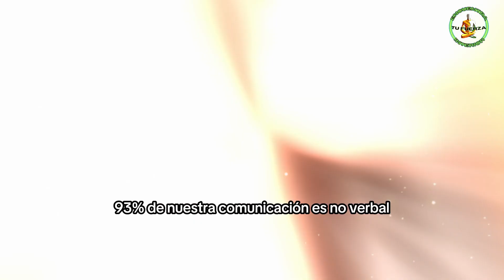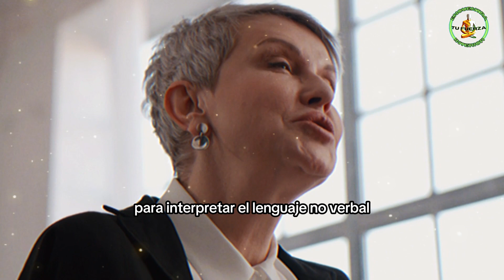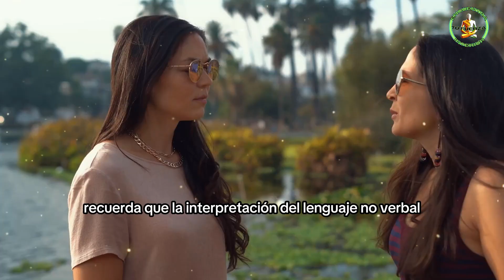Trucos de psicología: cómo leer a cualquier persona al instante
En este video, te mostraré trucos de psicología para que puedas leer a cualquier persona al instante. Aprenderás cómo interpretar el lenguaje corporal y el lenguaje no verbal para comprender mejor a las personas.

Comprender a los demás es clave en nuestras relaciones personales y profesionales. Con estos trucos de psicología, podrás mejorar tu habilidad para leer a las personas y entender sus sentimientos y pensamientos.

¡No te pierdas estos consejos útiles para el día a día!